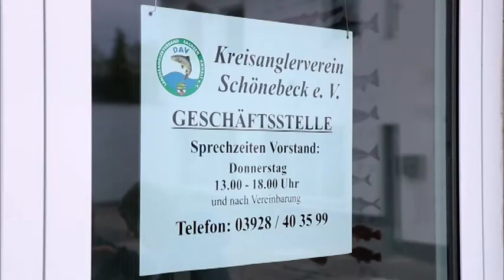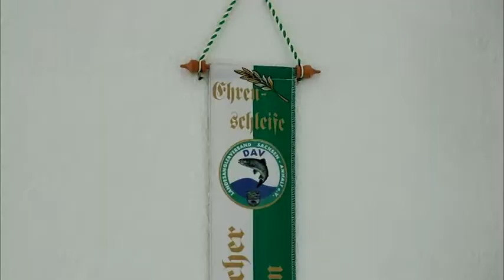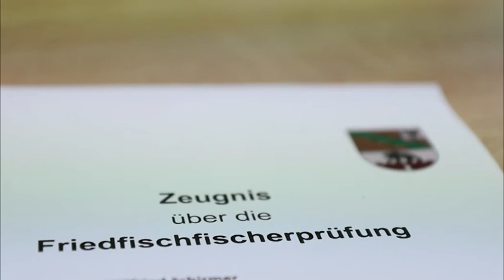Friedfischfischereischeinprüfung in Schönebeck 2019 - ELBEKANAL